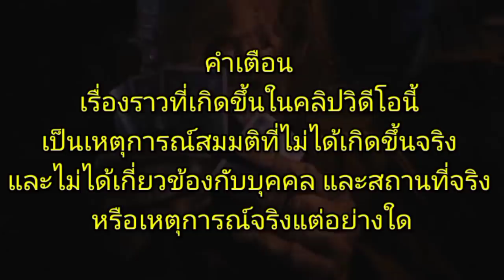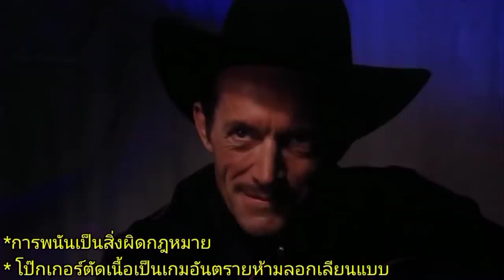เกมเดิมพันชีวิต ที่ถ้าใครแพ้ต้องถูกตัดอวัยวะ /สปอย เรื่องเล่าจากหลุม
สปอยเรื่องเล่าจากหลุม
Cutting Card, S02EP03

นิทานขนหัวลุก เรื่องเล่าเขย่าขวัญจบในตอน
ที่สร้างและได้แรงบันดาลใจมาจากหนังสือการ์ตูนผีของค่าย EC comics ของอเมริกา

Tales From The Crypt (1989)